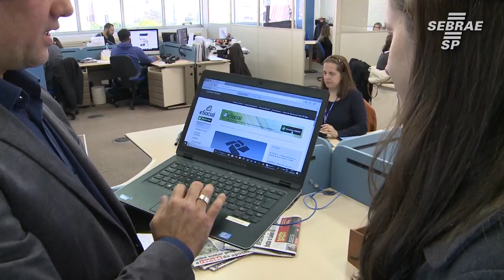Conhece o e-social e a importância dele para sua empresa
Todo empregador precisa estar atento às mudanças na legislação relacionada aos direitos dos trabalhadores no Brasil.

Uma das novidades é a implantação do eSocial, um sistema público de escrituração digital que unifica todas as obrigações fiscais, previdenciárias e trabalhistas das empresas.

Saiba mais em sebraesp.com.br ou ligue em 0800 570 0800